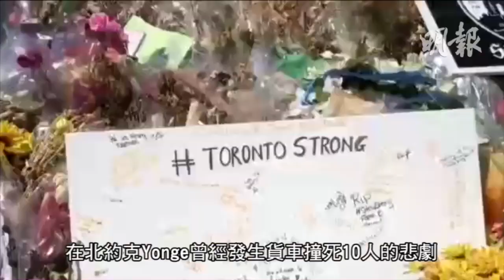明報溫哥華530新聞（4月23日）